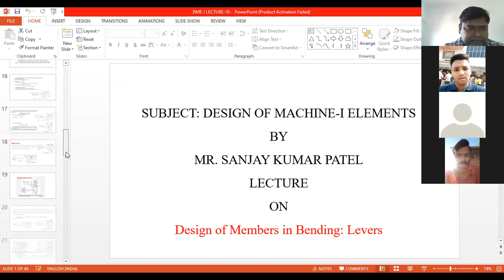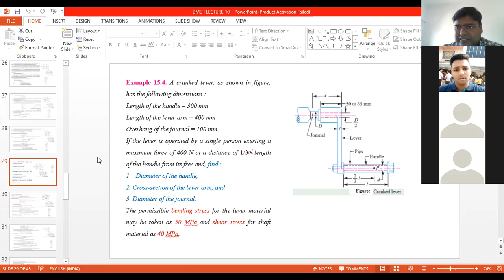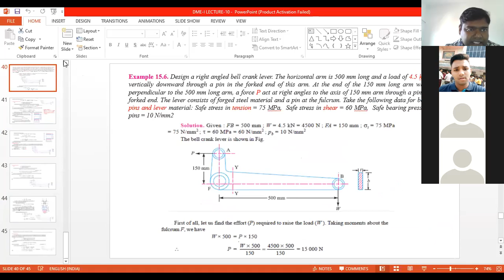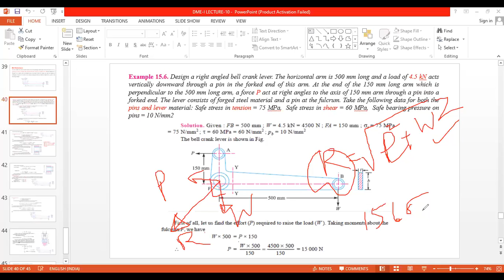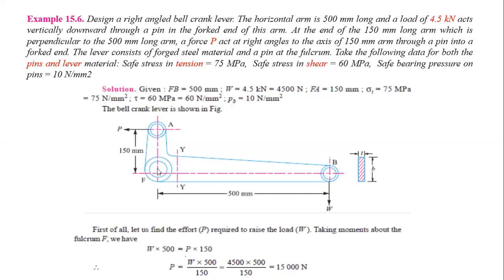DME-I, lever, 5th sem by Sanjay Kumar Patel